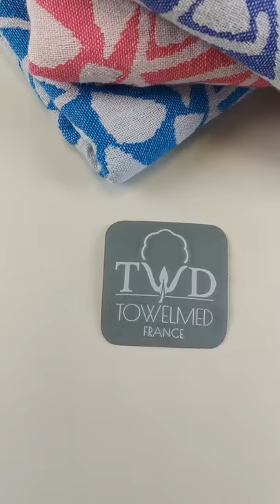JACQUARD TURKISH BEACH TOWELS MAYA PATTERN BY TOWELMED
Foutas de plage jacquard imprimé MAYA 100% coton OekoTex.
Grand choix de modèles et coloris chez Towelmed.com, vente en gros et fabrication sur mesure de linge de bain et plage.

Jacquard woven Turkish beach towels MAYA pattern made with high quality Ökotex cotton yarn, many different styles and colors availables for wholesale and custom manufacture